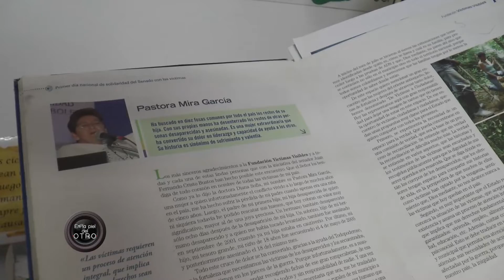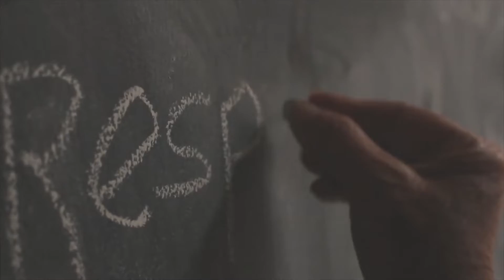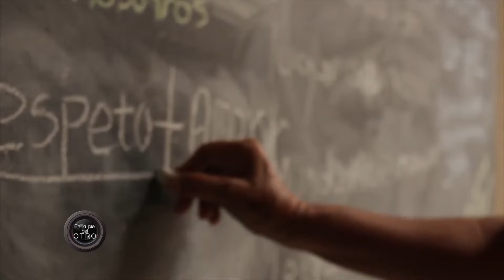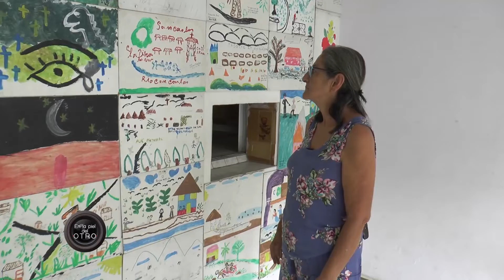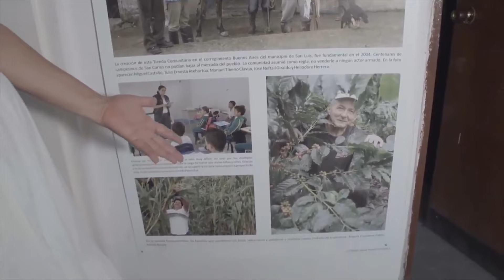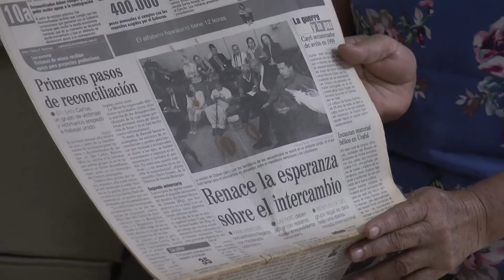En la Piel del Otro, El salvavidas de Pastora - Teleantioquia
Fue víctima de guerrilleros y paramilitares y aún así regresó a su territorio, a trabajar por la paz. Su testimonio es conmovedor y es objeto de estudio de la Comisión de la verdad creada en el país para esclarecer los hechos.